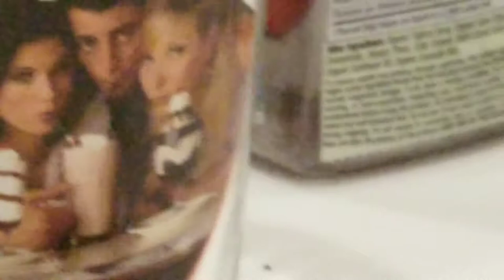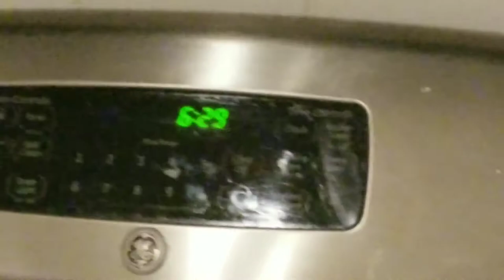MORNING ROUTINE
I did it backwards lol but here ya go my 5 am real school routine ! Enjoy !